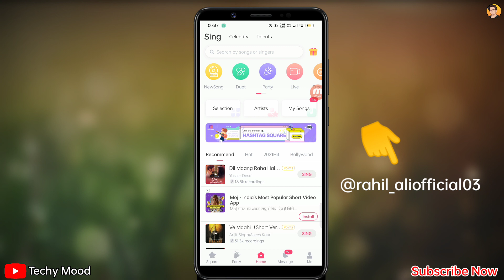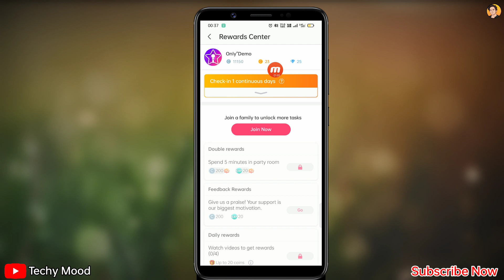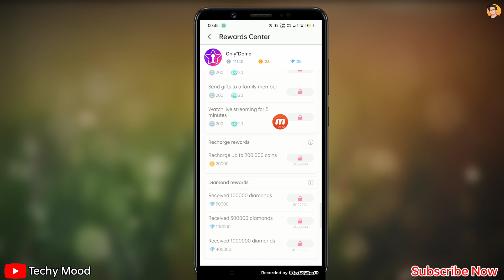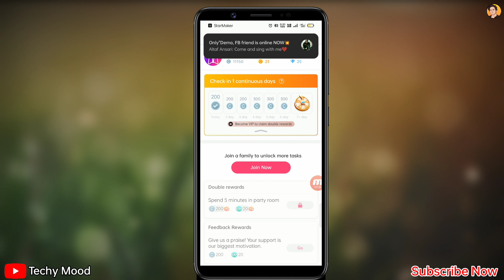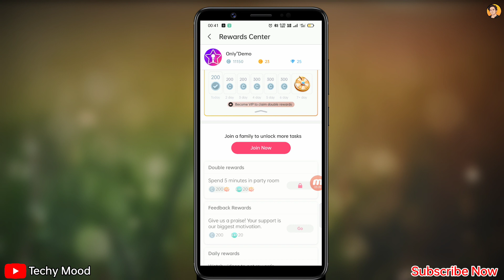StarMaker का सबसे घटिया फैसला?😏 || Starmaker Incom Related 2021 | नहीं मिलेंगे Diamonds ☹️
Hey Guy's.

This Is Me Your Host Rahil & You're Watching Your Trusted Channel 'Techy Mood, Here You Can find Starmaker Types Starmaker singing Related Video's Tutorials & Latest System Update's If You Are a Singer (Starmaker ) Then Check Out Our Latest joyful Videos We Also Provide Youtube Related Videos ( Update / Grow up / YT As a Singing Etc ) Please Check Out Our Channel Page 👉techymood

For More Video's 👉techymood

Latest Video's 👉